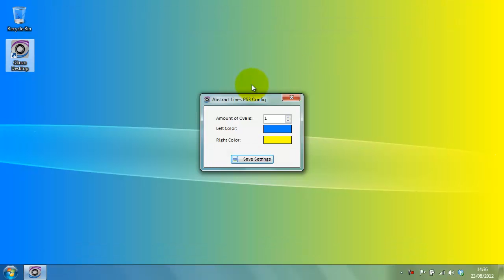PS3 Style Animated Desktop Wallpaper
This abstract animated desktop wallpaper consists of gently drifting smooth waves speckled with fading and peaking spots of light.  The flow of ebbing horizontal lines and the blend of turquoise and green shades give a smooth and dreamy landscape to your desktop, with a design reminiscent of PS3.